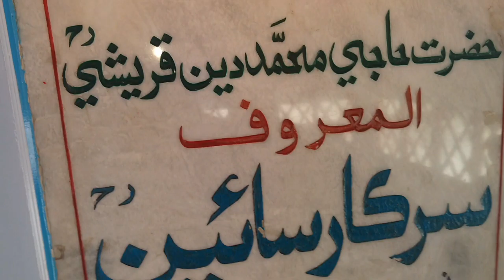Sindhi vlog - Shrine of Hazrat Haji Muhammad Deen Qureshi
This shrine is near by Moro Sindh, village Dost Muhammad Chand